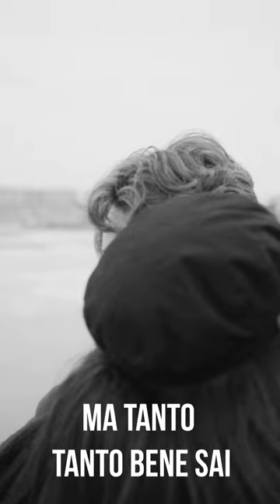BRUNO VENTURINI: Caruso | San Valentino Short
Una perfetta canzone per San Valentino! Viva l'amore!
A perfect song for Valentine's Day! Long live love!